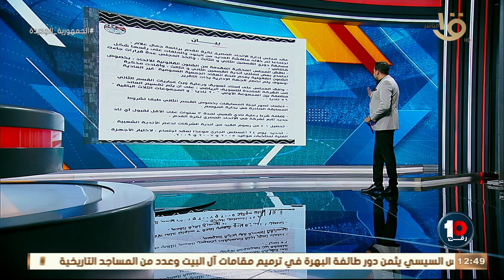بيان نااااااري من اتحاد الكرة وقرارات قوية بشأن تنظيم المسابقة في الموسم الجديد 🔥🔥